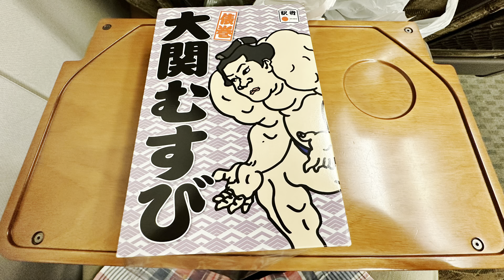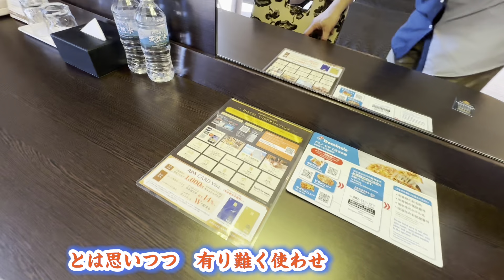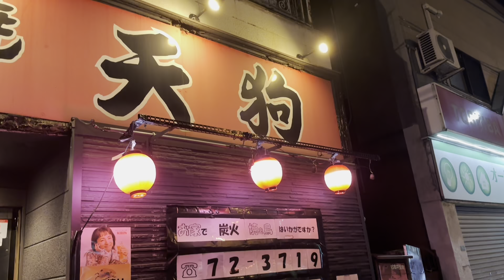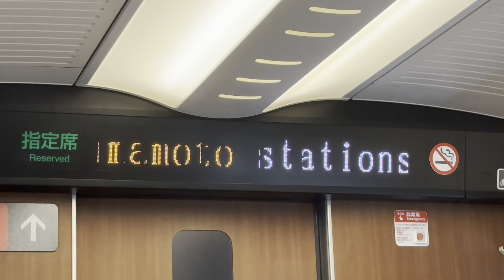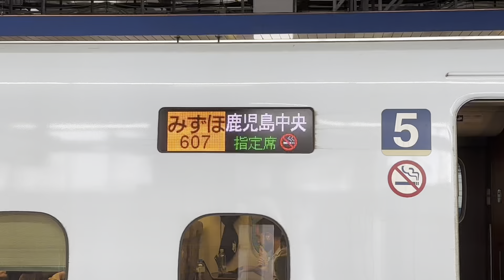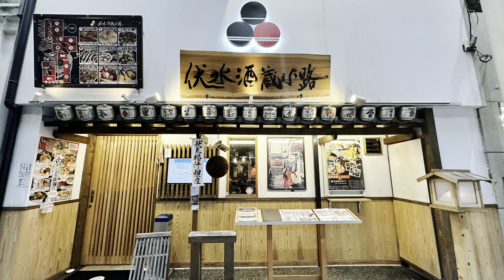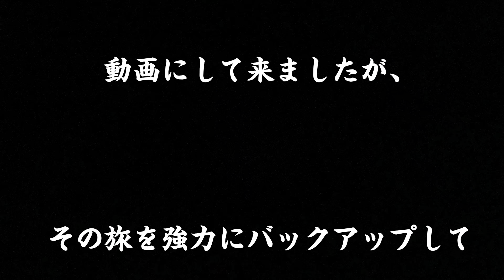乗り鉄&呑み旅 最終話。大阪から広島へ移動しての宴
3泊4日に及ぶ乗り鉄＆呑み旅…。舞台は大阪から広島へ移動ですが、移動当日　東海地区の大雨による東海道新幹線の運転見合わせ… 加えて前日の中国地方での大雨に由るローカル線のダイヤの乱れ。しかしものともせずにYouTube友との出会いと宴。 最終話に波乱は起きるのか？